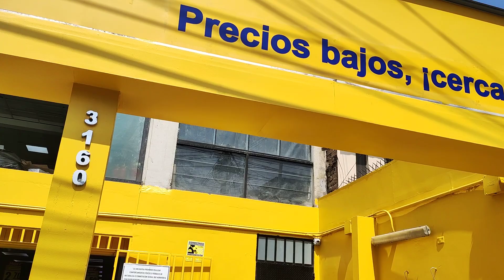siempre adelante queridos amigos empresarios que Dios los bendiga